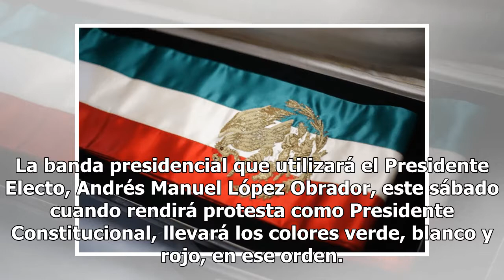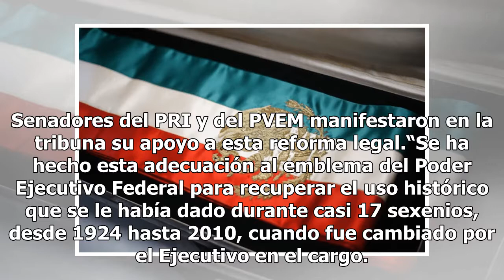Senado autoriza cambios a la banda presidencial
La banda presidencial que utilizará el Presidente Electo, Andrés Manuel López Obrador, este sábado cuando rendirá protesta como Presidente Constitucional, llevará los colores verde, blanco y rojo, en ese orden. El Senado de la República aprobó con 112 votos a favor y uno en contra una reforma al art...